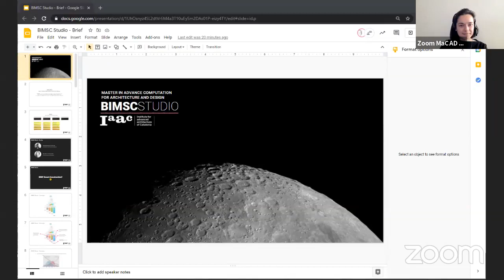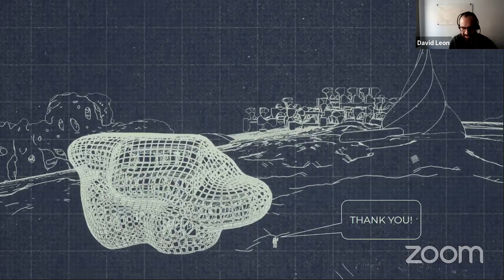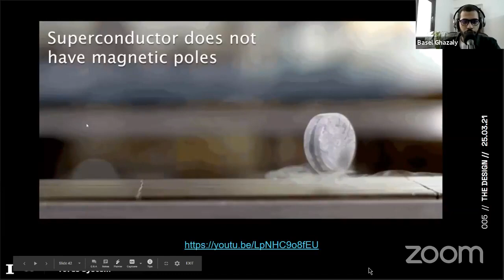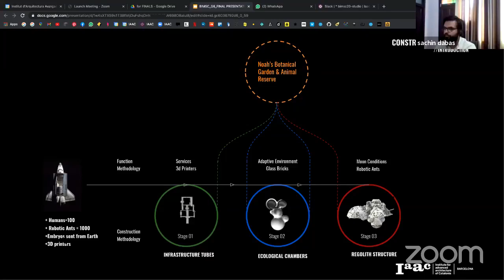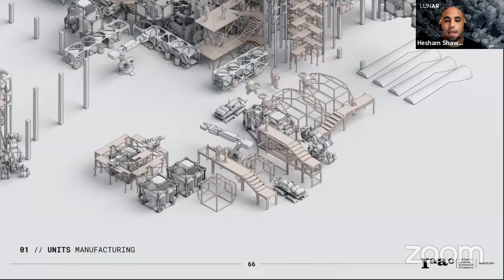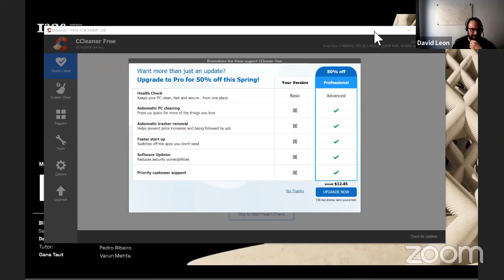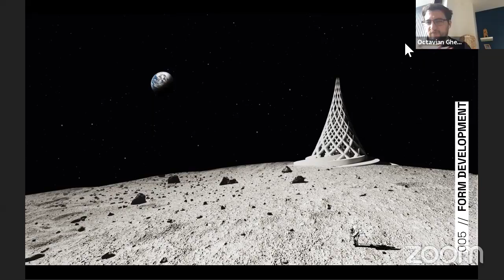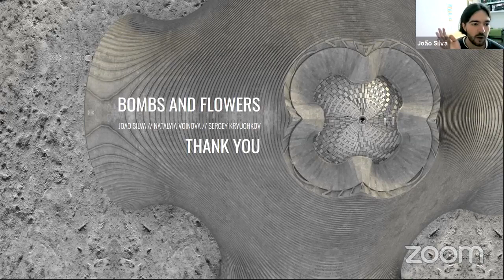MaCAD BIM and Smart Construction Studio - Part A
Using an experimental research-based approach, the goal of the studio is to explore key concepts of the Building Information Modelling paradigm such as parametric modelling versus documentation, interoperability and inter-collaboration through a practical approach. During the studio students will develop a complex-formed architectural project with tender level of detail placed in an entirely fictional context and in a collaborative scenario, and will be required to produce project documentation while constantly undergoing changes during different stages of the development.

Learn more About IAAC's Master in Advanced Computation for Architecture & Design – MaCAD